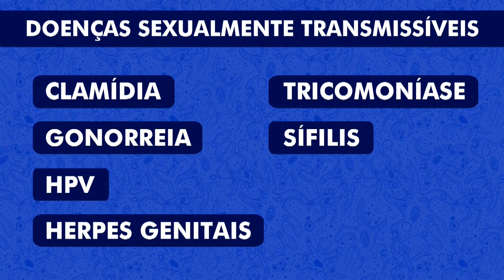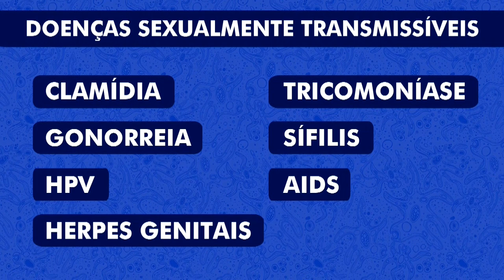Saiba quais são as doenças sexualmente transmissíveis (DSTs)